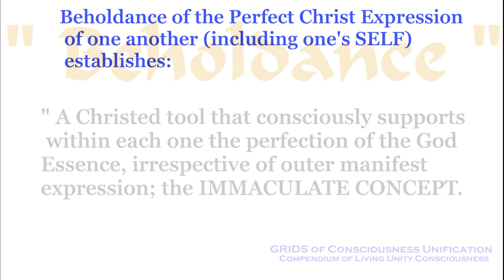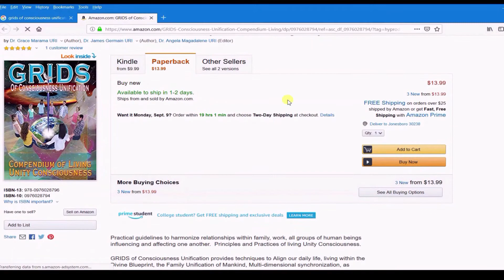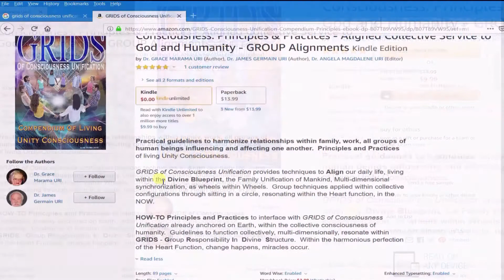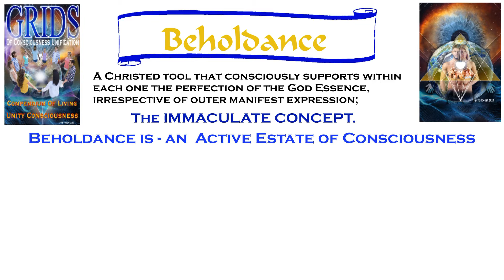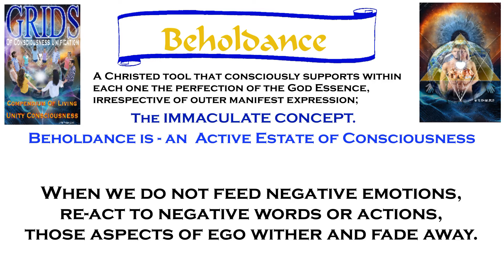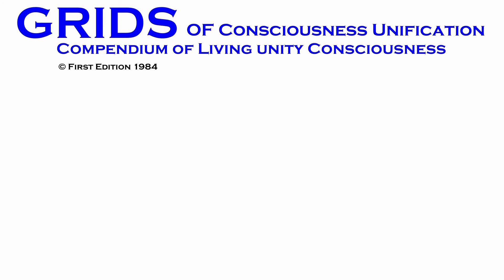Beholdance - GRIDS of Consciousness Unification - Church Of The Creator®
Beholdance - Glossary of Terms Series

HOW-TO Principles and Practices to interface with GRIDS of Consciousness Unification already anchored on Earth, within the collective consciousness of humanity.  Guidelines to function collectively, multi-dimensionally, resonate within  GRIDS - Group Responsibility In  Divine  Structure.  Within the harmonious perfection of the Heart Function, change happens, miracles occur.

Rev. Drs. Grace Marama URI and James Germain URI met in 1976. Until that time, each traveled the individual journey of life experience, transitioning into dedicated service to God and Humanity. Upon meeting there was an instant recognition of the complimentary nature of their individual journeys, unification of purpose within the male/female union, co-creation of New Birth.

The words within, GRIDS of Consciousness Unification, have been authored by the individuals, as representatives of example, while living as a "Family Of Ten" within the prototype Melchizedek Community Of Light™, "Ship Terra," Prospect, Oregon, 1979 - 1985.

First edition, GRIDS of Consciousness Unification was published in 1982. Beginning 1982 through 1985, Amplified Infusion Broadcasts were implemented within the Collective Consciousness of Humanity through a series of GRIDS Accord™ Seminars including an audio CD, at various locations on the planet.   Through the representatives gathered, consciously Aligned and amplified within and through multi-dimensional participation, the GRIDS of Consciousness Unification, were anchored, activated and operational. Third Edition published as eBook, with audio function.

Scientific recognition, understanding, documenting of evidence, what happens when we unify collectively, is coming forward within the disciplines of science, philosophy and medicine. The unexpected results  recognizing the quantum leap through the Collective Consciousness reset from “me” to “WE.”

The Divine Principle, “..the sum of the Whole is greater than the parts..” in other words  “…Again, I tell you truly that if two of you on the earth agree about anything you ask for, it will be done for you by My Father in heaven…” can be applied on pragmatic levels, amplifying human effort and result.   Others have recognized the truth "Being willing is not enough, we must do."   — Leonardo da Vinci.  “Never believe that a few caring people can’t change the world. For, indeed, that’s all who ever have.”    — Margaret Mead.

GRIDS of Consciousness Unification provides the HOW-TO, for those ready to walk the talk, together, on Earth, for who we are and who we represent.

Add your part, amplify the Collective Service, Unified Spiritual/Physical Family, now manifesting Heaven on Earth!